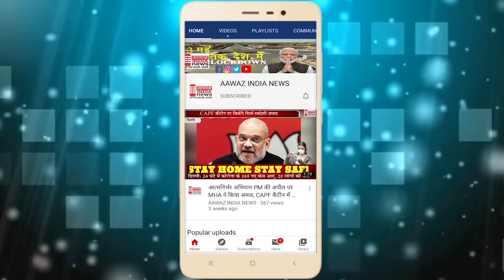मारवाड़ मारवाड़ पत्रकार संघ की बैठक का हुआ आयोजन